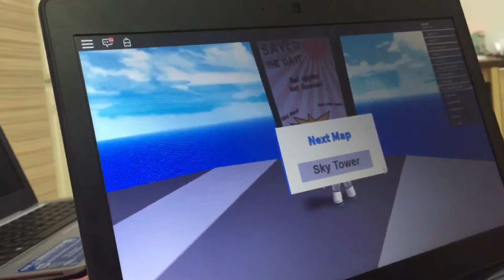Survival Roblox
My adventure roblex